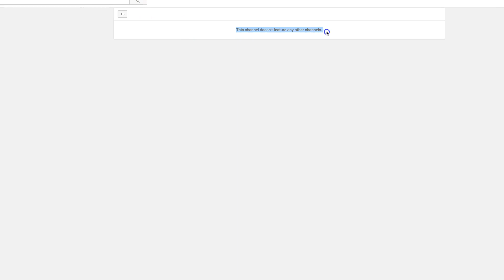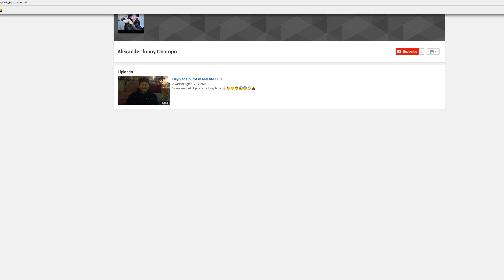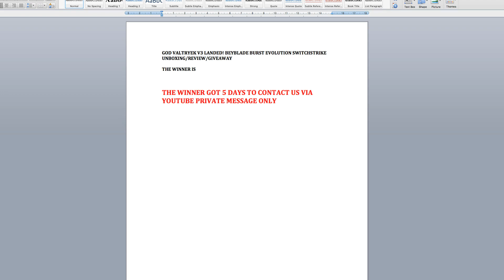.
YOU CAN BUY HASBRO BEYBLADE BURST HERE :
AMAZON

TARGET - goo.gl/Ya285E

GEAR WE USE:
CAMERAS
AUDIO
SEINHEISER Shotgun microphone MKE 600
LIGHTS
LIVE PRODUCTION
NewTek TriCaster Mini HD-4
MONITORS
Samsung CF391 Series Curved 32-Inch
COMPUTERS